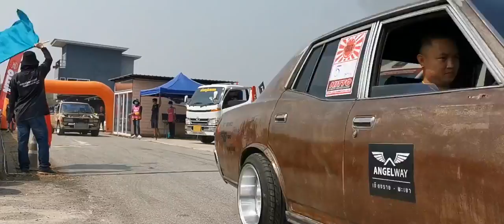Datsun Nissan Chiangrai Payao